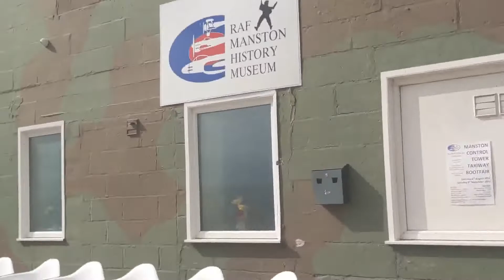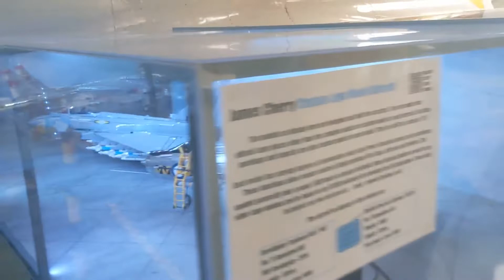I love my job! (RAF Manston Museum)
over 23 airframes in total and a couple vehicles, this museum is a lot bigger than it looks and, with the airport reopening soon, it's going to be hectic here for the next few years!